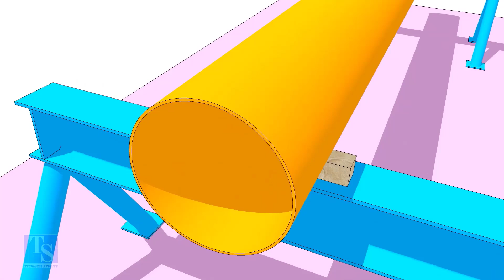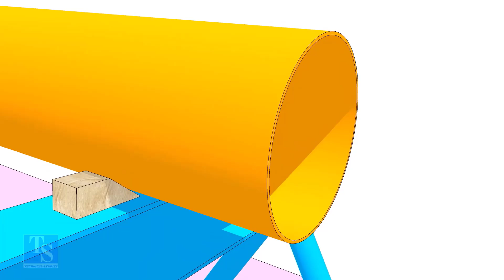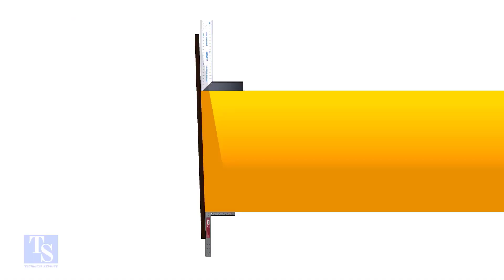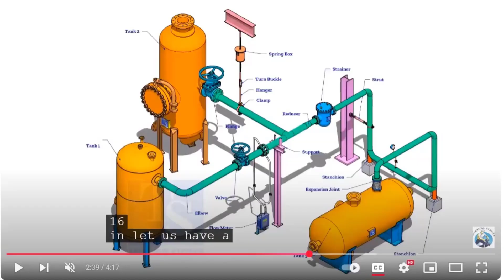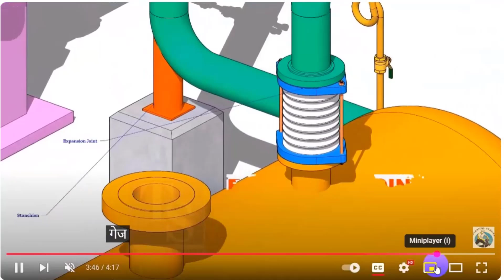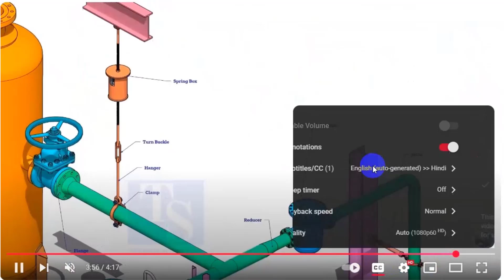How to Square LargePipe.